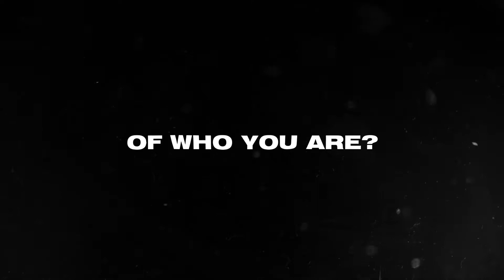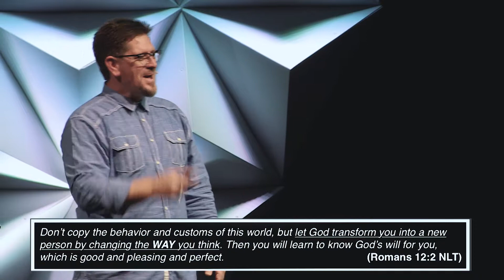Living True Significance (You Are, Part 4)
Pastor David Wright

Sunday Service Times: 9:30am / 11:30am MST

“Linking People and God Together for Life”. We focus on helping people from all walks of life and faith backgrounds make the life-changing “link” (relationship) with Jesus Christ. Wa Christ-centered church family that would transform their lives forever. Through the life-giving message of the Gospel, the passion and joy of the weekend worship services, and relationships formed in Life Groups meet throughout the week.